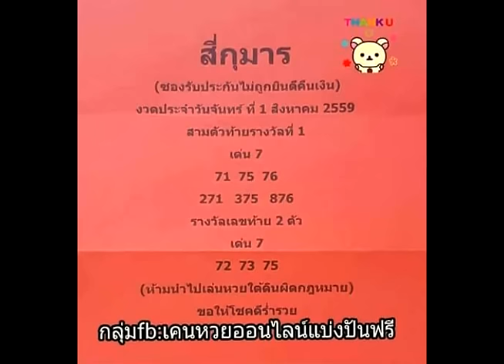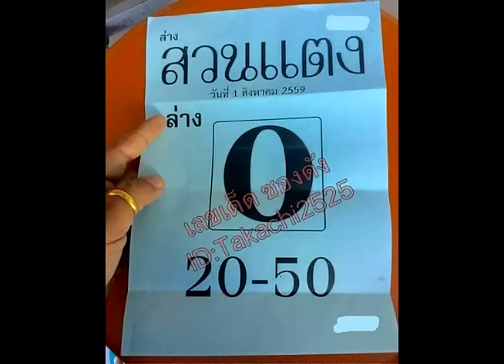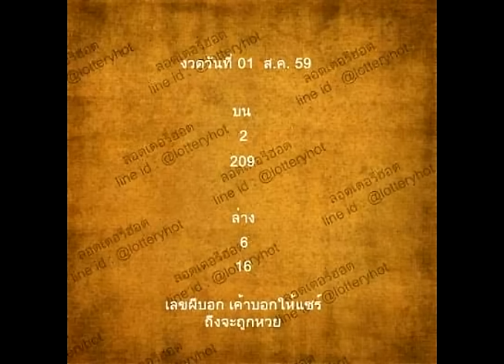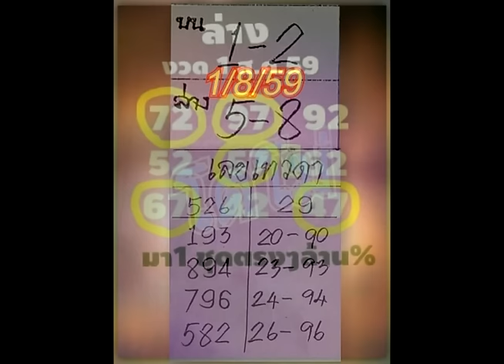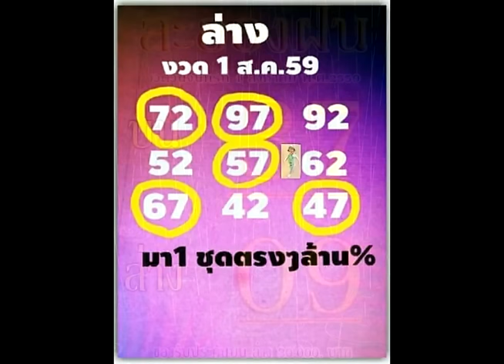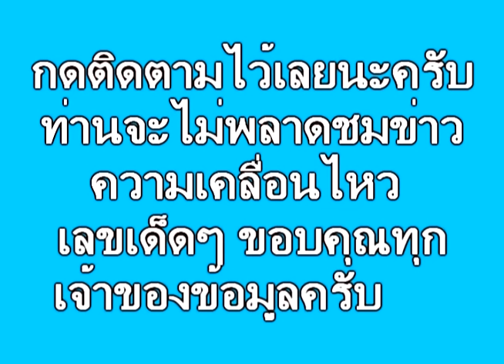งวด 1 สิงหาคม59 เลขสวยอย่างนี้ขอให้มาทีเถ๊อะ ! ! ! เพี้ยง ! ! !